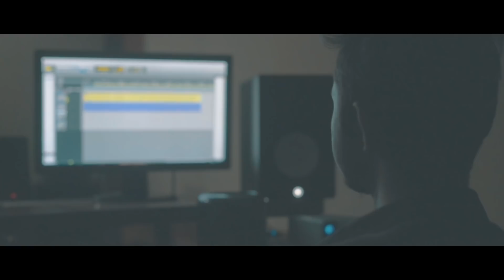Kiyo Jaanu - Yaman ||Official HD Video 2018 || Assamese EDM song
Yaman is a Guwahati, Assam based musician and music producer.

"Kiyo Jaanu" is the Debut song of Yaman and is a small try to mix Assamese song with the EDM culture worldwide.

Lyrics:

কিয় জানো মোৰ..
তোমাৰ হিয়াত মন যায় হবলে' বিলীন
তোমাৰ বাবে..
মোৰ যে মৰম আকাশৰ দৰে সীমাহীন

পাৰ থাকিলেও নেদেখি শিপাৰ
বিশাল পৰিধি সাগৰৰ..
নাথাকে অৱধি ব্য় নিৰৱধি
সঁচা এই নৈ মৰমৰ..

First Drop!!. !!

দূৰত থাকিও ভাৱৰে ধৰাত
ঢালে বৰষুণ প্ৰণয়ৰ..
দূৰ অসীমক কাষলৈ চপিয়াই
বৈ থাকে নৈ মৰমৰ..

সাগৰ বুকুত মিলিলে নদীয়ে
থাকে জানো কিবা চিন..
মৰম নামৰ ফুলৰ পাহিৰে
ধৰা সেউজীয়া চিৰদিন..